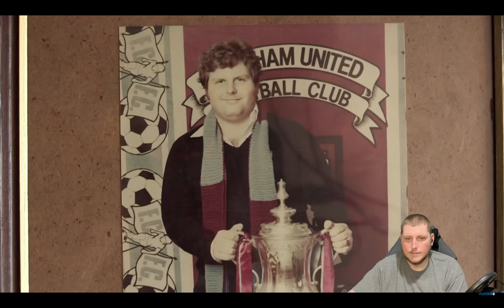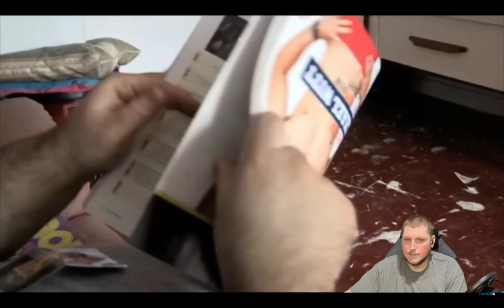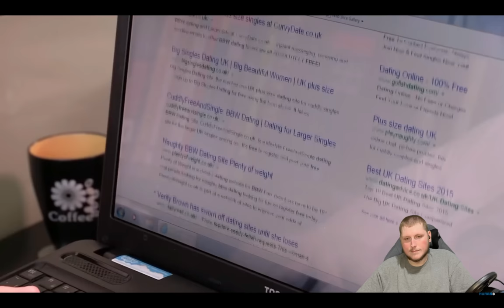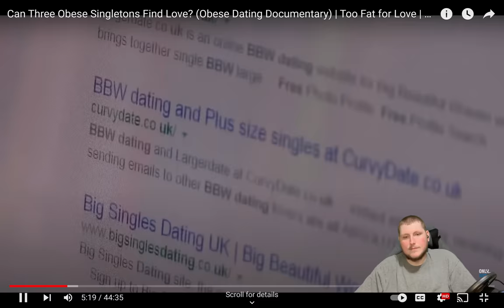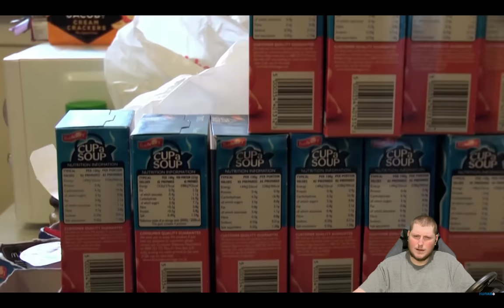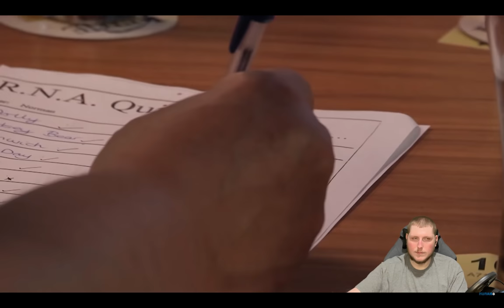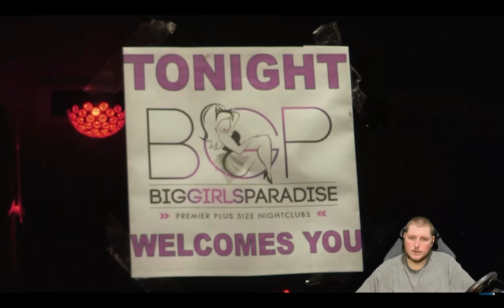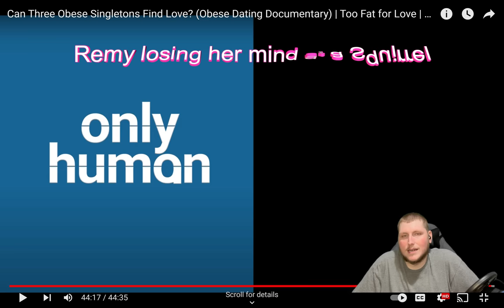3 Obese Singletons Find Love? Reaction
Everyone has someone in the world meant for them. Either work on you and bettering yourself till you find that someone, or get out there and date. Confidence in yourself and who you are is the most important thing. Love you guys!